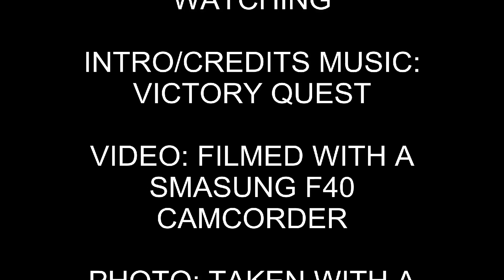37516, 37503, 55009 (D9009) & 56301, 0Z58 passing Tamworth High Level (18th May 2011)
The return on the loco haul convoy, heading back to Barrow Hill after the Swanage Diesel Gala, on teh way down was 57601 was the motive power but this time it was hauled by West Coast Railways Company's 37516 with EWS Livery Class 37, 37503, Class 55 Deltic in BR Green, D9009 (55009) Alycidon and Fastline Livery Class 56, 56301, this time the convoy is without Class 33, 33035 which is at Solo

This is the 0Z58 Kidderminster to Carnforth via Barrow Hill which passed Tamworth High Level 30 Minutes early, filmed 18th May 2011